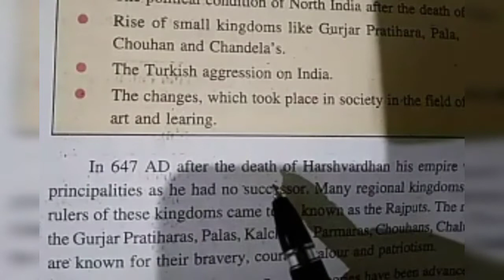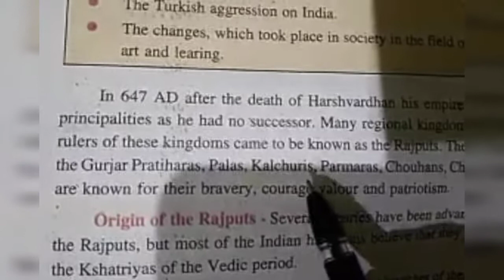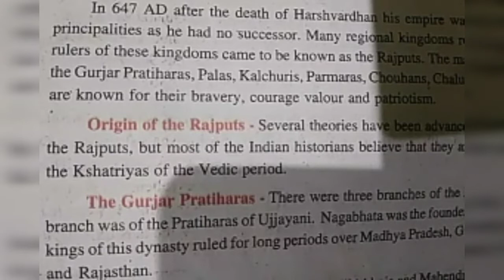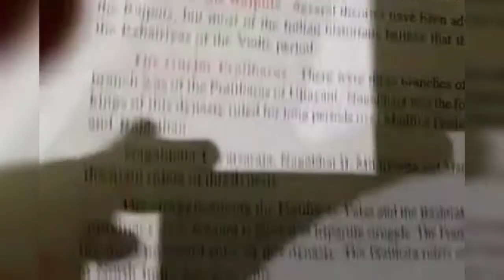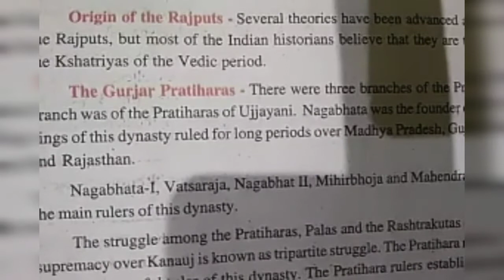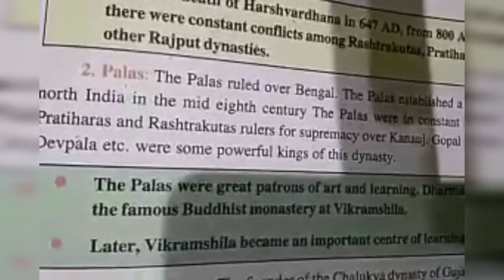Class 7th Social science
Lesson 3 The Kingdoms of North India